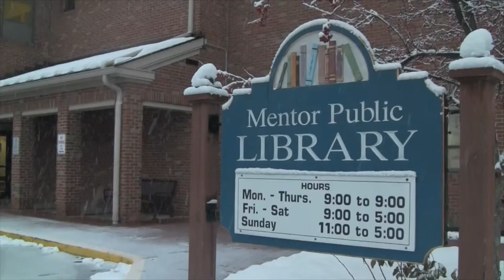Would you like to know about volunteering at Mentor Public Library?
Want to help more in your community? Consider volunteering at Mentor Public Library.